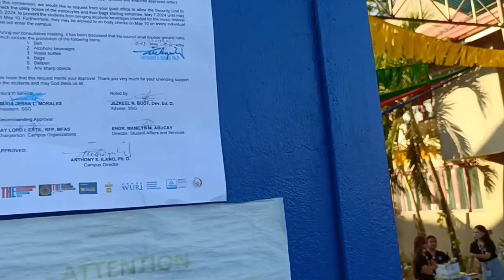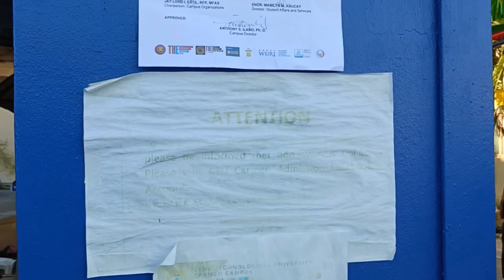Lets Go to CTu and attend concert the video1